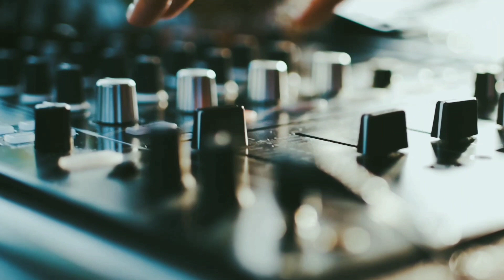Hanuman Movie Review 🤯🤯| Hanuman Movie Review Hindi 🔥 | Teja Sajja | Prasanth Varma